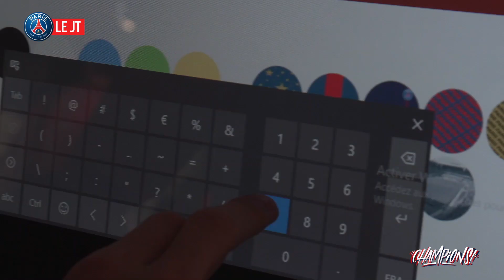Atelier Amelot x PSG 2018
Pour fêter le titre de champion de ligue 1 2018, PSG et Atelier Amelot s'asocie pour proposer un t shirt 100% personnalisé.
Choisissez entre 5 faces "Champion" et personnalisé le dos avec un nom et un numéro comme un maillot de football.
En édition limité dans le Megastore du parc des princes et à la conciergerie du Parc des princes les soirs de match.